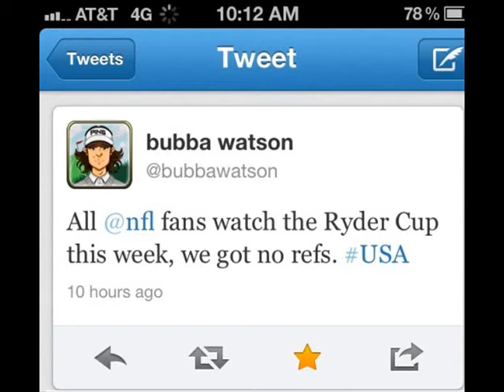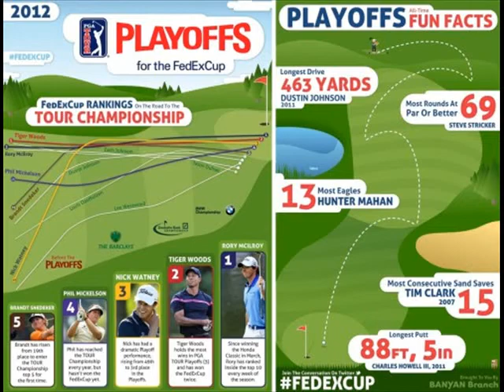The Favorite of Golfing Pics - April 2011